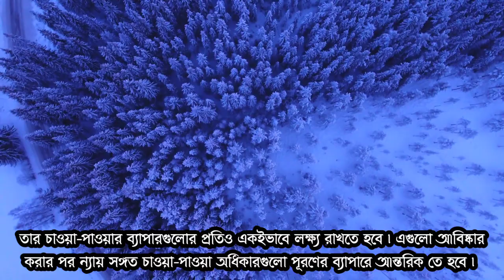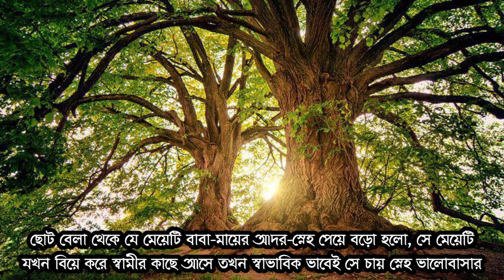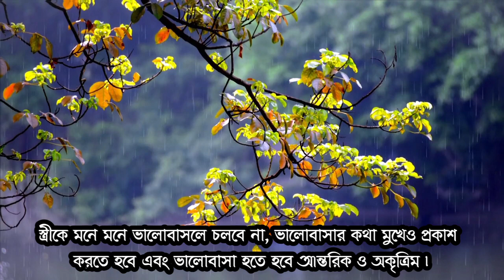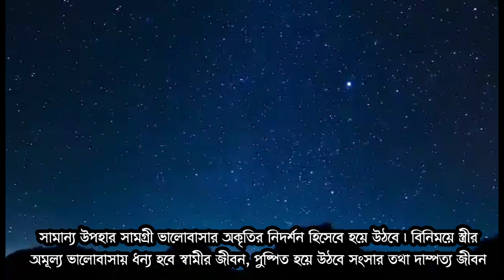বর্তমান সময়ে স্বামী স্ত্রীর সম্পর্ক কেমন হওয়া উচিত | স্বামী স্ত্রীর ভালোবাসা | অন্ধকারের বাক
স্বামী-স্ত্রীর পারস্পারিক সম্পর্ক গড়ে ওঠে বিশ্বাস ও আস্থার ওপর। দুজনের মধ্যের সম্পর্ক কেমন হবে তা তাদের নিজেদের ওপরেই নির্ভর করে। দুজনে দুজনকে সমান গুরুত্ব দিলে,বিশ্বাস করলে সম্পর্কে ছেদ পড়ার তেমন কোন সম্ভাবনা থাকেনা। দুজনের এই মধুর সম্পর্ককে আমরণ টিকিয়ে রাখতে দুজনেরই কিছু বিষয় খেয়াল রাখতে হবে।

স্বামী বা স্ত্রী একে অন্যের কথা মনোযোগ দিয়ে শোনা উচিত। এমন যেনো না হয় আপনি আপনার সঙ্গীর কথা শোনার প্রয়োজনীয়তা অনুভব করছেন না আর সে বিষয়টা তাকে বোঝাচ্ছেন। সব সময় দুজন দুজনকে গুরুত্ব দিতে হবে।

মানুষের জীবনে কম বেশি গোপন বিষয় বা ঘটনা থাকে। সেক্ষেত্রে একজন স্বামীর উচিত হবে স্ত্রীর গোপনীয়তা রক্ষা করা আর স্ত্রীরও উচিত স্বামীর গোপনীয়তা রক্ষা করা। গোপন যে বিষয় আছে তা যেনো বাইরে না যায়,নিজেদের মধ্যেই থাকে।

Recoding device:
GameNote pro